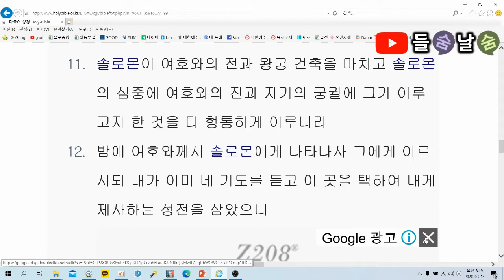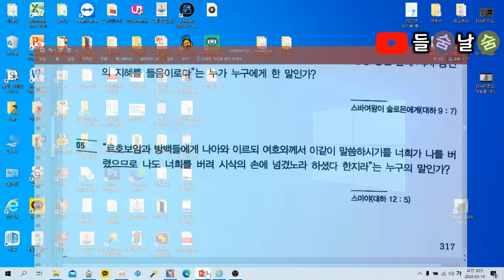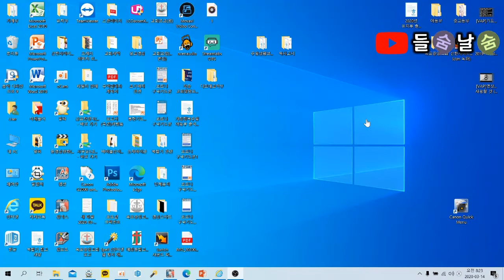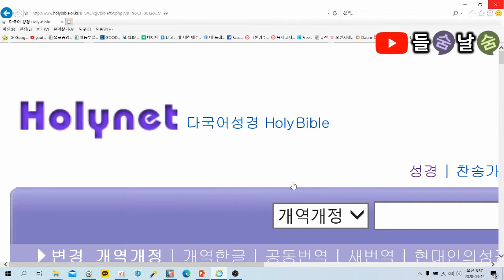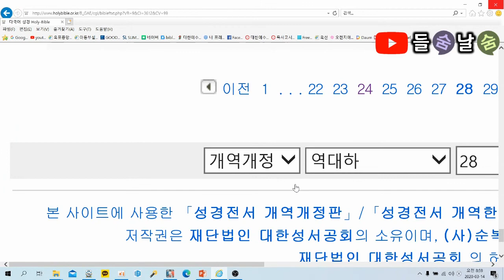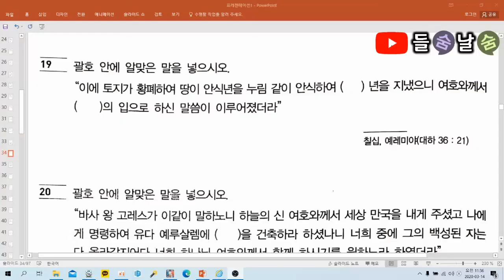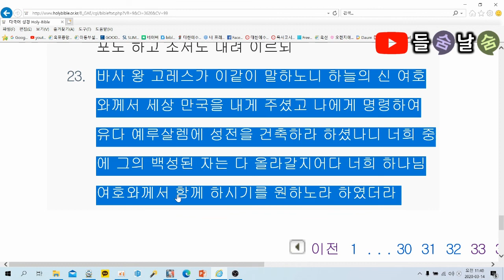목사고시 핵심기출문제(역대하)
★ 역대하